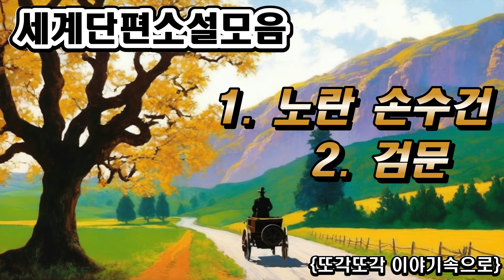세계명작 단편소설 모음 [노란 손수건] [검문] 세계고전 책읽어주는여자 잠잘때 듣는 소설 오디오북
00:00 인트로
01:42 첫 번째 이야기 - 노란 손수건
13:56 두 번째 이야기 - 검문

1. 첫번째 이야기
제목: 노란 손수건 (노란 리본)
작가: 피트 하밀

2. 두번째 이야기
제목: 검문
작가: 헤르베르트 말레하